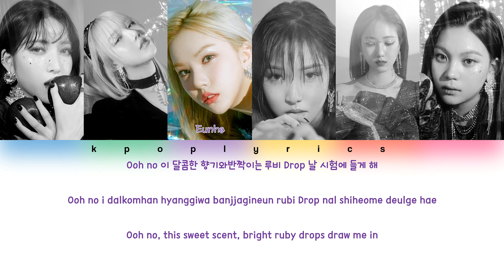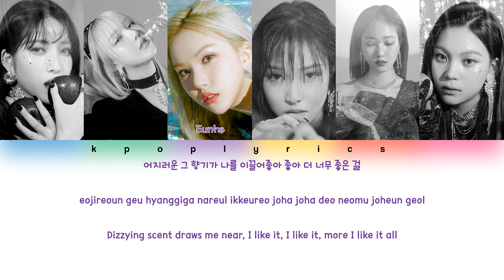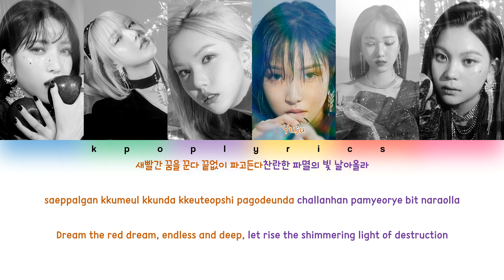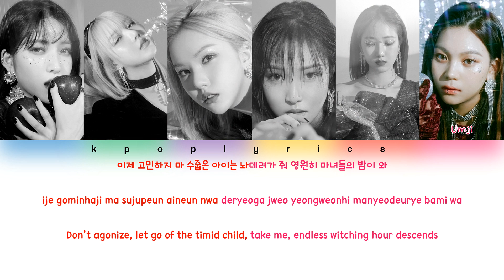GFRIEND (여자친구)- Apple Color Coded Lyrics Han|Rom|Eng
This video is available in HD! Adjust the resolution in the settings.

➭Color Coding :
Sowon- Blue
Yerin- Green
Eunha- Violet
Yuju- Orange
SinB- Red
Umji- Pink

➭Song Information :
Song : Apple
Artist : GFRIEND (여자친구)
Album : 回:Song of the Sirens

➭Lyrics :
Han : music.naver
Eng : Big Hit Labels
Color Coding : CCL